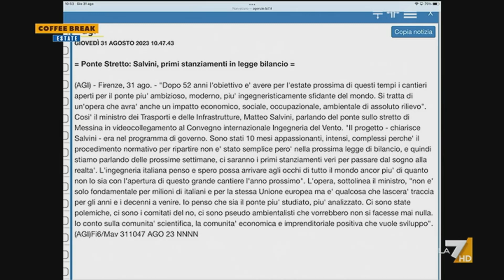Valerio Rossi Albertini - Riflessioni sulle periferie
Valerio Rossi Albertini fisico e divulgatore scientifico